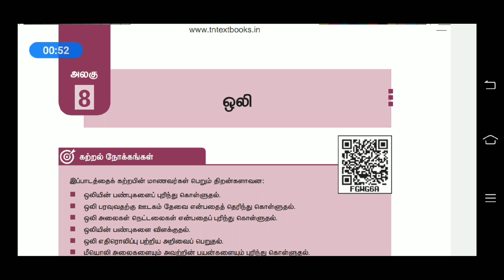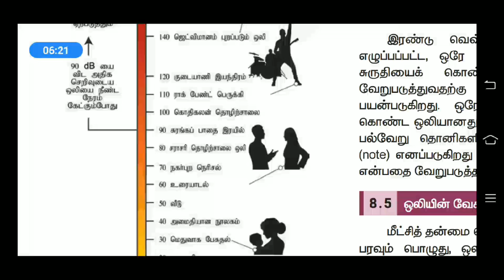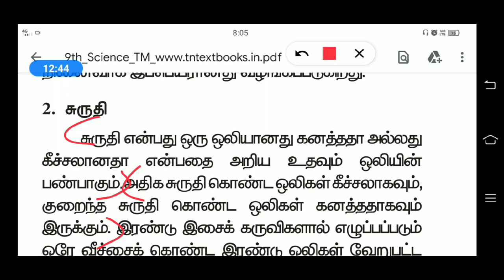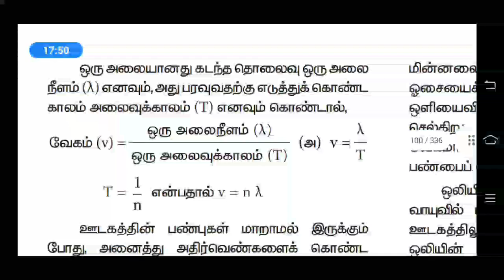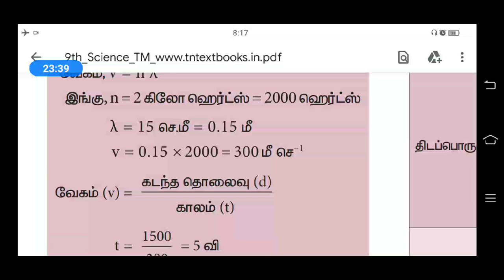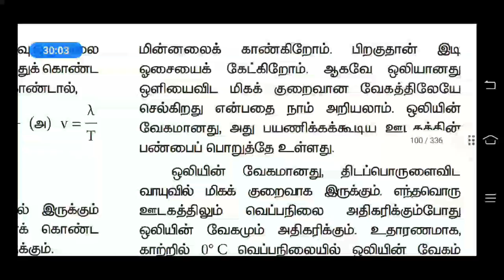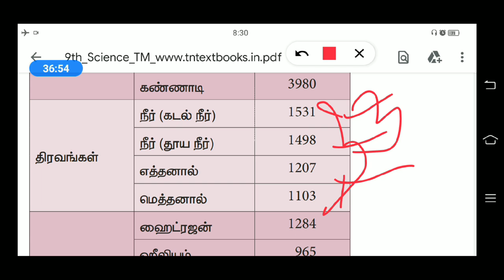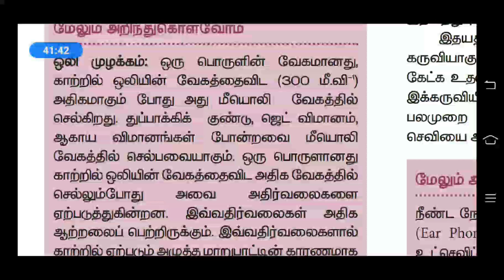ஒலி part2 /9th science newbook